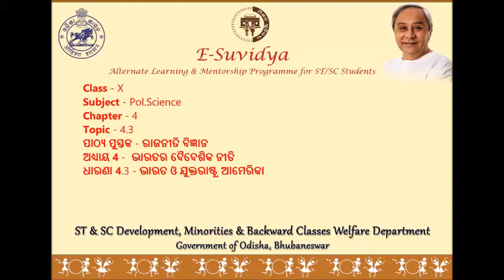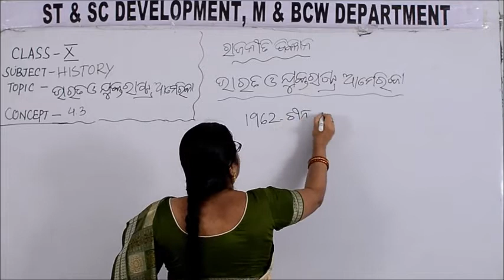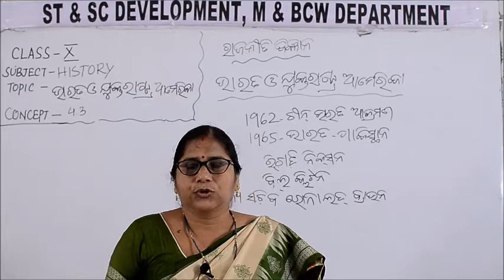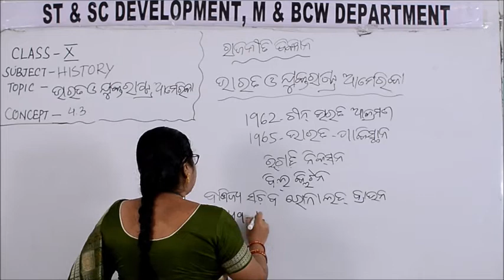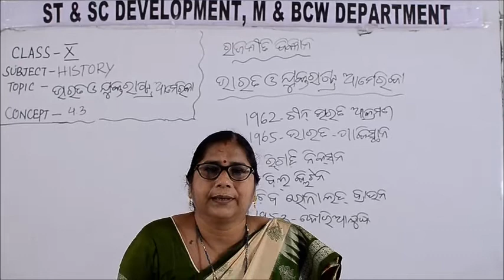Class X POLTICAL SCIENCE 4 3